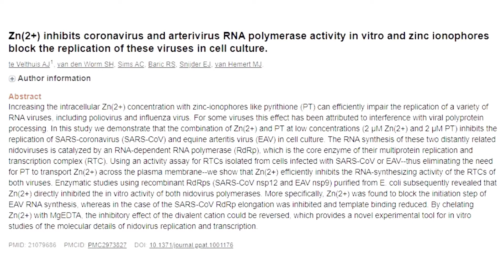How ZINC helps in improving immunity? Watch This I Rashmi Cherian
Zinc plays a central role in the immune system & is given the title of "silver bullet against Coronavirus".
So in this video I will explain how Zinc helps in improving immunity & why it is given with anti malarial drug Hydroxychloroquine (HCQ) for COVID 19 treatment.
This video is a little technical as a lot of Science is explained. So do watch the entire video to keep yourself updated with the scientific facts.

👉Want to improve your overall Nutrition and Fitness or enhance your Athletic Performance through Nutrition & take your Sport to next level? Do it by checking my website↔️